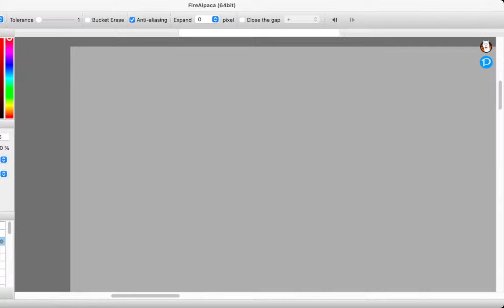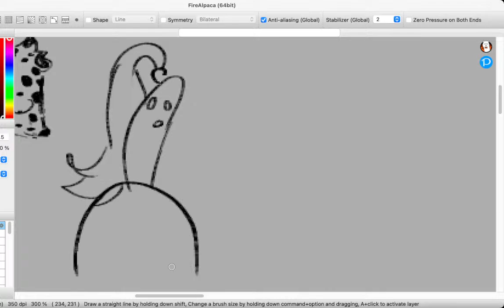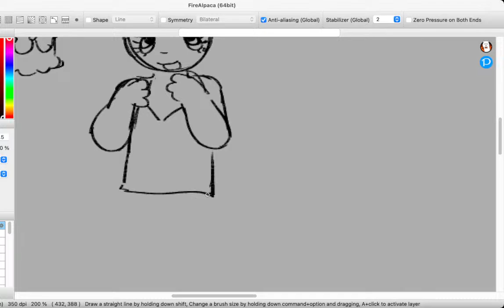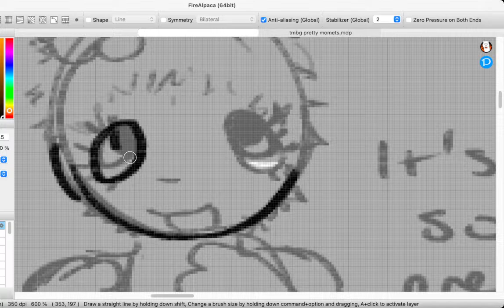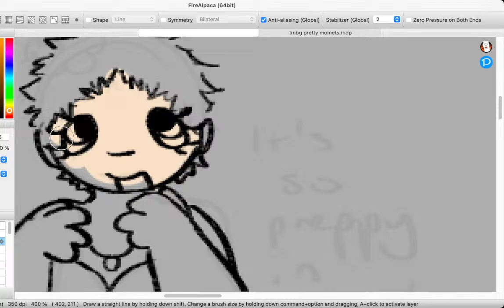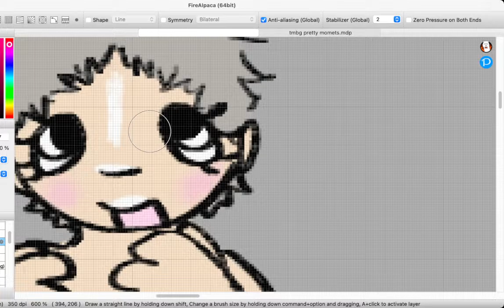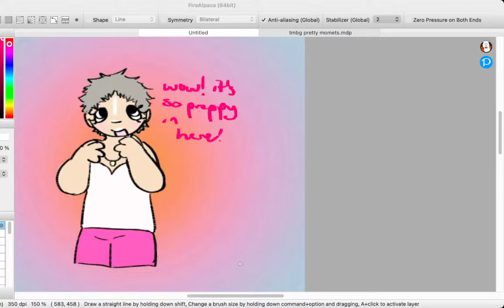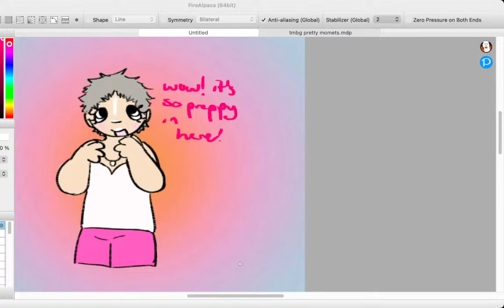sick stream bc im bored :hearteyes: